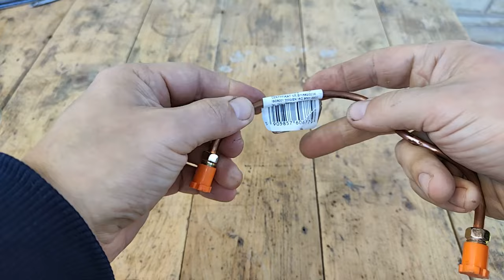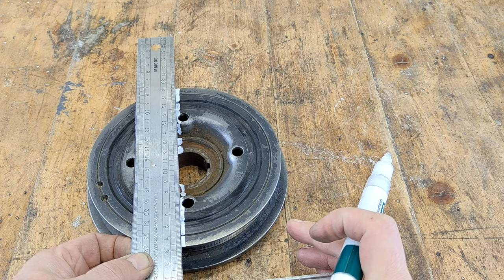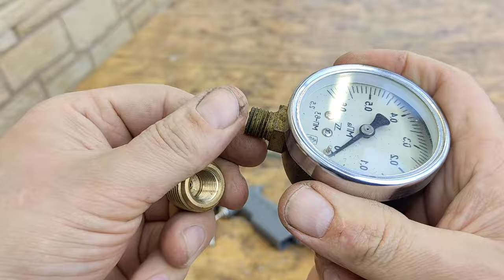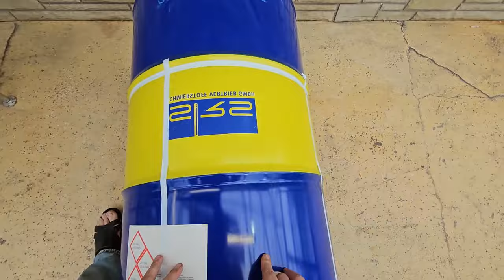TOP 25 creative ideas from DIY REAL for Independent work. Never throw away a useful tool